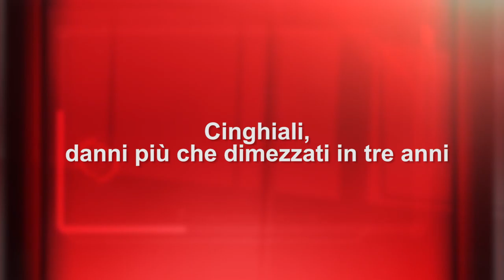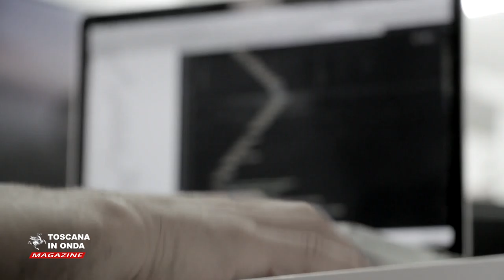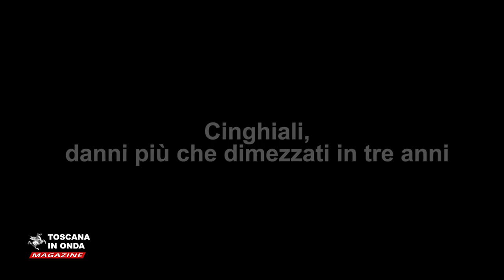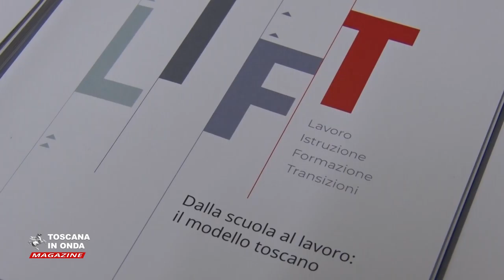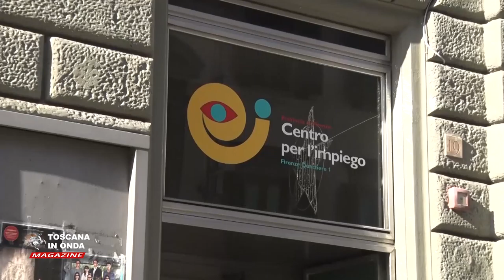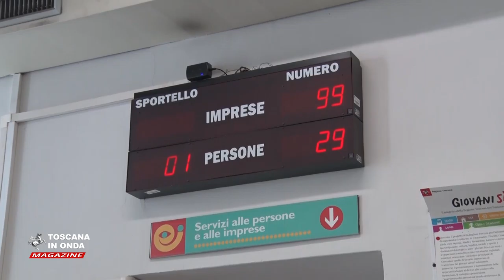Toscana in Onda Magazine 6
Coronavirus, gli ultimi dati aggiornati. La visita del presidente della Repubblica Sergio Mattarella a sant'Anna di Stazzema per commemorare l'eccidio nazifascista in occasione del cinquantesimo anniversario del conferimento al paese della medaglia d'oro al Valor militare. L' Agenzia UE per la Coesione territoriale colloca la Toscana ai vertici per capacità di spesa dei fondi comunitari. Cinghiali, danni dimezzati dopo l'allarme lanciato dagli agricoltori. Prosegue il tour Lift dedicato a lavoro, istruzione e formazione.